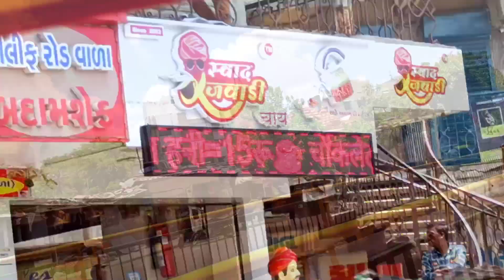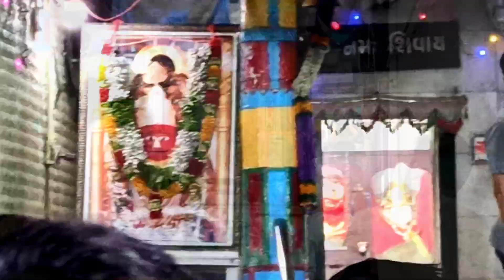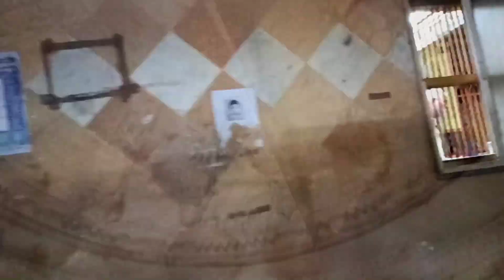VISA HANUMAN 🚩MANDIR AT AHMEDABAD..... VLOG - 171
My Album Songs

JAI SIYAAA RAMMM. 🙏
JAI MATAJI. 🙏
OM HAR HAR HAR MAHADEV. 🙏